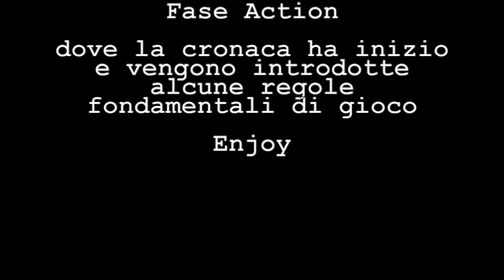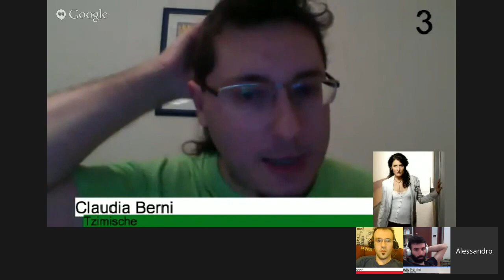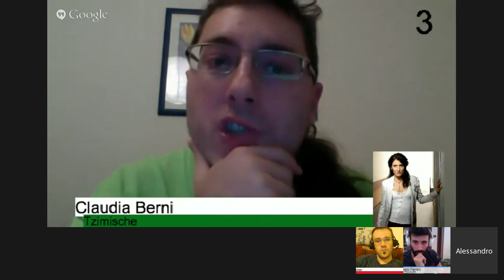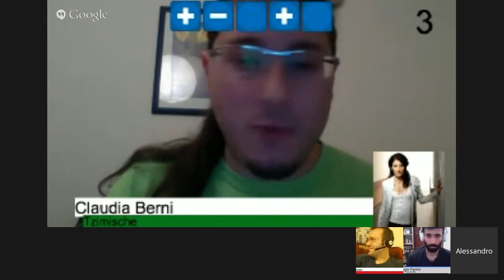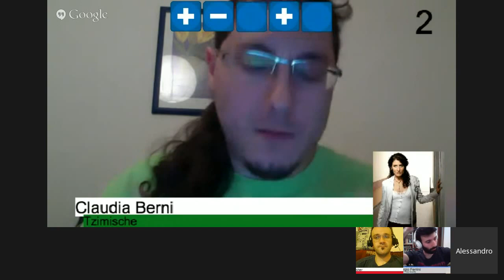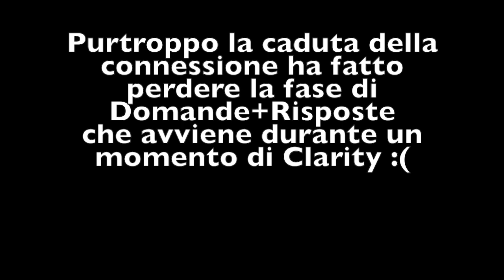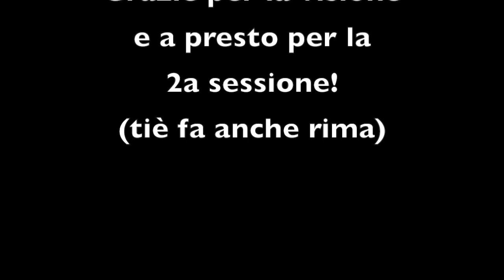BloodLess #01 - Action Phase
Sessione uno della cronaca giocata usando il regolamento FateLess e l'ambientazione VampireMasquerade :)

In seguito ad alcuni feedback questa volta ho provato a fare il video senza musica di sottofondo, vediamo che ne pensate :)